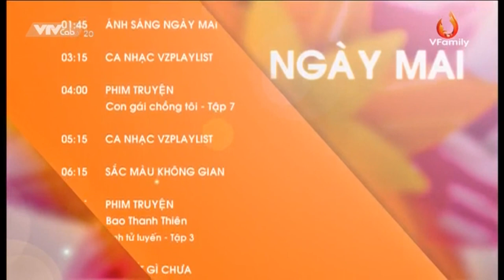VTVCab 20 - VFamily - GTCT NGÀY MAI